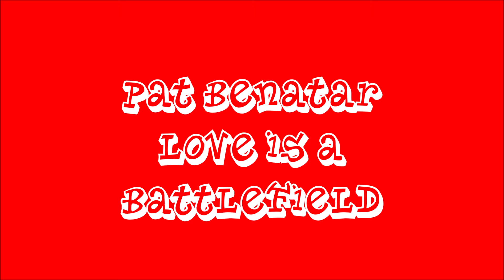Pat Benatar -- Love is a Battlefield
(Heartache to heartache)
Heartache to heartache
(We stand)
We stand
No promises
(No demands)
No demands
(Love is a battlefield)
Whoa
We are strong
No one can tell us we're wrong
Searching our hearts for so long
Both of us knowing
You're making me go
Then making me stay
Why do you hurt me so bad?
It would help me to know
Do I stand in your way
Or am I the best thing you've had?
Believe me, believe me
I can't tell you why
But I'm trapped by your love
And I'm chained to your side
We are young
Heartache to heartache
We stand
No promises
No demands
We are strong
When I'm losing control
Will you turn me away
Or touch me deep inside?
And when all this gets old
Will it still feel the same
There's no way this will die
But if we get much closer
I could lose control
And if your heart surrenders
You'll need me to hold
We are young
Heartache to heartache
We stand
No promises
No demands